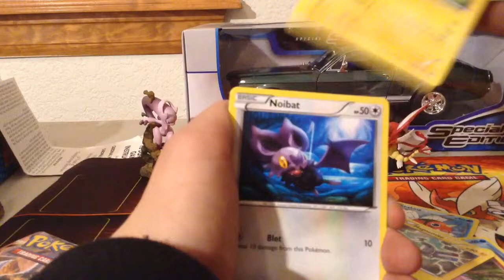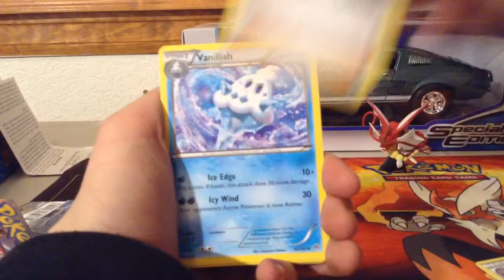Opening 2 breakthrough booster packs